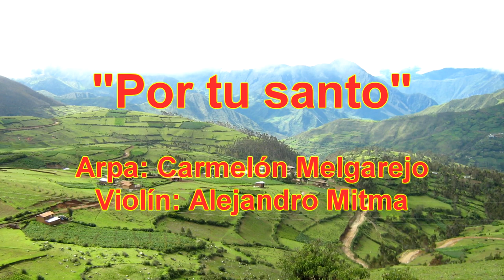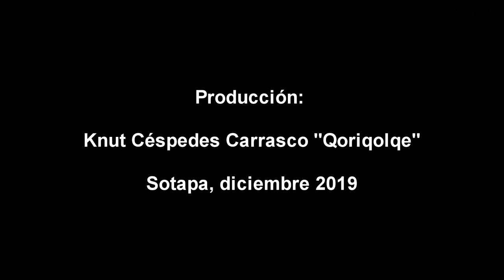Conjunto musical Unión San José - "Por tu santo" (Huancarama, Andahuaylas, Apurímac)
Huayno al estilo de las comunidades indígenas de Huancarama.

Llaqtanchis usuchapi

Arpa: Carmelón Melgarejo
Violín: Alejandro Mitma
Animación: Calixto Gonzales Laupa